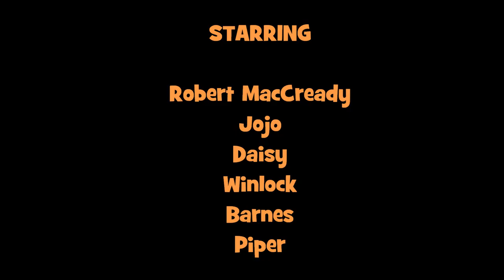Fallout 4: The Tale of MacCready - Part 2 [SPOILERS]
Concluding the story of Commonwealth drifter and sharp shooter Robert MacCready. Jojo helps MacCready with a very personal mission (and yeah yeah she romances him a bit too but I'm saving Paladin Danse for later - I'm such a two-timer! :) ).